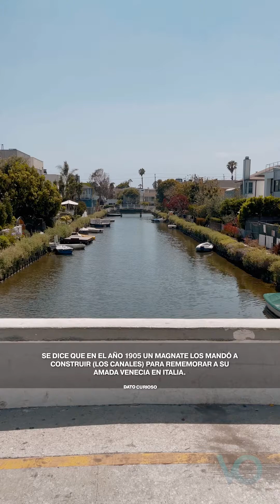Recorrí Venice Beach 🌊😎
¡Bienvenidos al sexto capítulo de la serie Los Ángeles!🙌
Bienvenidos al lugar más bohemio de Los Ángeles, Venice Beach. Un lugar perfecto para pasar en familia y disfrutar de la música en vivo, sus famosas clases de baile en patines y su icónico skatepark y no te olvides de visitar sus canales que recrean la ciudad italiana de Venecia.

0:00 Introducción.
0:24 Venice Beach.
1:02 El hombre de la hamaca.
1:43 Artistas callejeros.
3:02 Un toque de México.
3:42 La palabra.
3:51 Banda.
4:03 Skatepark.
7:04 Clases de baile.
7:30 El corazón de Venice Beach.
8:25 Los canales.

Para conocer más sobre este y otros espectaculares destinos, te recomendamos ir a nuestra web donde encontrarás guías completas de cada lugar que hemos visitado para que puedas preparar tu próximo destino.